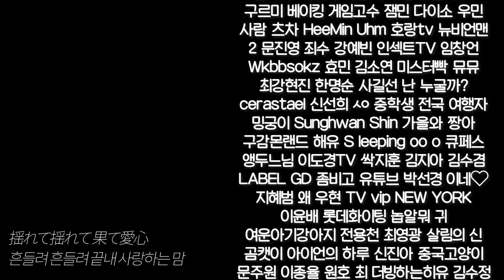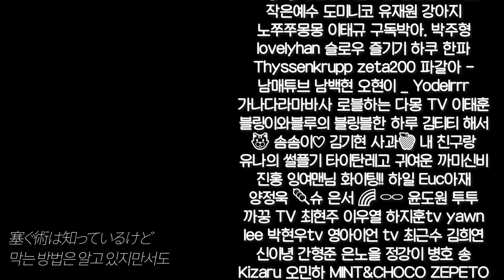할벤져스: 고덕리를 지키는 전설의 할머니와 할아버지 "최강 노인군단이 모두 모였다." [고덕리 마을 4화 - 마지막화]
1.공현정
2.싹지훈
3.강아지
4.마시로
5.천성

환건 TV 김대원 화이트_tv 한딸기♡ 고로 브롤 탐험가 노진희 오리 김형주 혜빈이의 작업실과 종이인형 놀이들 악콘이 권지혜 정준우 고양이 블루tv 최은아 KTX산천 ZHANG LIANGYU 권동근 크리퍼 고질라 모르탬 렉스 즈하♡♡ 이정윤 TV 토토빽구사랑해 메카뉴비 박이슬 김두현 이진주 그래 임민우 랜쭈 모르탬렉스TV 김항일 손윤하 노정아 랜덤 박스 미스터 킴정은 혼마블킹 Soh Young Roh kkkkion VRchat 츄랑드 죽빵 조현우 민영🤗 짱구 구독이 연남매맘 TPMS ThemePark and Musical Screen 북극곰 🐻 고양이 상요맨tv chicken 공현정 엄... 민준 TV 가선민TV 히다냥 판다(푸바오야 사랑해 나중에 만나자) 구르미 베이킹 게임고수 잼민 다이소 우민 사람 츠차 HeeMin Uhm 호랑tv 뉴비언맨2 문진영 죄수 강예빈 인섹트TV 임창언 Wkbbsokz 효민 김소연 미스터빡 뮤뮤 최강현진 한명순 사길선 난 누굴까? cerastael 신선희 ㅅㅇ 중학생 전국 여행자 밍궁이 Sunghwan Shin 가을와 짱아 구감몬랜드 해유 S leeping oo o 큐페스 앵두느님 이도경TV 싹지훈 김지아 김수겸 LABEL GD 좀비고 유튜브 박선경 이네🤍 지혜범 왜 우현 TV vip NEW YORK 이윤배 롯데화이팅 놉알뭐 귀 여운아기강아지 전용천 최영광 살림의 신 곰캣이 아이언의 하루 신진아 중국고양이 문주원 이종율 원호 최 더빙하는히유 김수정 달걀빡빡 스마일 정비버tv 한복공방최이리 웃자 메롱메롱 아름 월베컴 박시훈 최고 30운전교실 강한사 김쾌준 현민 조 아홀tv ㅎㅎㅎ 윤지후 문득 궁금하다면 아현TV 종기쌤 .＇s 와이제이 킴 항주의 요요세상 김지은 짱구 계혁 이 김다인 지아🕊 PHY 임민찬TV 김경옥 현욱이의 유튜브 세상 (현튜브) 진상우 킴_로즈 뉴비의 뉴비랜드 신유진 천성 심심해 임하람 TV my singing 정헌성 뭐든 9단 문영민 이택호 작은예수 도미니코 유재원 강아지 노쭈쭈몽몽 이태규 구독박아. 박주형 lovelyhan 슬로우 즐기기 하쿠 한파 Thyssenkrupp zeta200 파갈아 - 남매튜브 남백현 오현이 _ Yodelrrr 가나다라마바사 로블하는 다몽 TV 이태훈 블링이와블루의 블링블한 하루 김티티 해서🐱 솜솜이♡ 김기현 사과🍎 내 친구랑 유나의 썰플기 타이탄레고 귀여운 까미신비 진홍 잉여맨님 화이팅!! 하일 Euc아재 양정욱 🍡슈 은서 🌈 ᄋᄋ 윤도원 투투 까꿍 TV 최현주 이우열 하지훈tv yawn lee 박현우tv 영아이언 tv 최근수 김희연 신이녕 간형준 은노을 정강이 병호 송 Kizaru 오민하 MINT＆CHOCO ZEPETO 종욱 전 지민정 사용자명 탱탱지후 따봉 코디 금강 미란 김 체리 끙냥 정보양 우리두부를소갸합니당!! 하경준 서정원 [Shent]셴트tv 마시로 댕댕이유튜브 김장우 포뇨포뇨엘남매 바보강땅콩 구리원파이스 내사랑어택12 규원사랑 캐디 최동식 Yuni Ch GEONWEEE 장장효현 신경섭 롤로노아조로 우리집 천억이 정과네세지니 nerkea 이칠석 잼민 TV 계정안쓰는 한정미 럭셔리걸프TV 은솔 월드 민둥멘둥 김태훈 변신하는 고양이~💙 김희정 쑤와테레비 무서운 이야기 유령 꼬마 짹이🐦 연우❤️지우 단미호유튜브 멋시 조미정 킹받는 타워하는 킹킹이 이경희 박소영 마리오유튜브 박근정 ゴジラ1.0 이이선경 승지체리TV 박재완 귀엽둥이 한규석 고은 최 장아름 심용섭 우훗 남대형 김도선 강남일진찐팬 엘라 서동희 노잼의신 soccer TV METEOR 송길순 겨울 {사르브}사르브동생{귀신수녀}